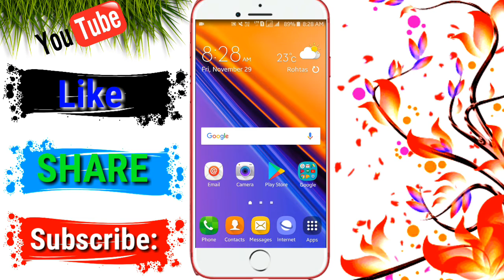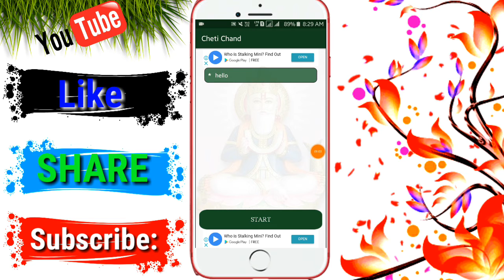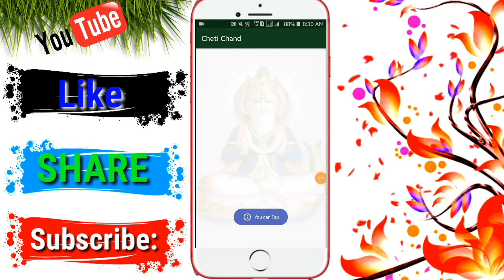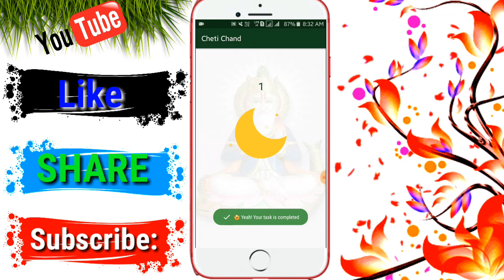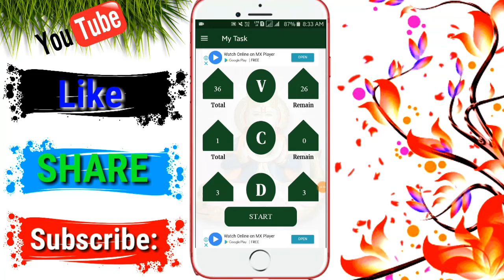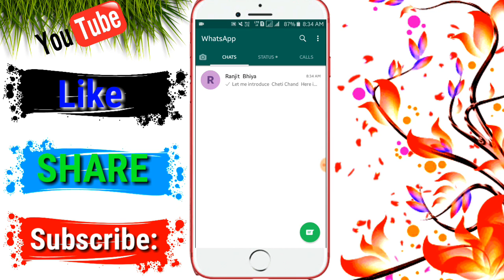New Earning APPS 2019 ¦ Money EARNING ¦ Play GAME EARN ₹40 Daily | New Paytm Earning APP 2019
🔜Refer Code 👉E1B6DE6F39

🔜Refer Code 👉E1B6DE6F39

🔴Video Cover :-

Paytm Earn ₹975 Live Payment Proof In This Video Instant By Give You Earn Paytm Cash New Loot Trick 2019 Latest Best Earning App Paytm Add Money New Promo code April 2019 Add Free ₹975 Paytm Cash in Your Paytm Wallet In 1 Second And This Add Money Promo code Use For Old And New All users And Per Jio Sim ₹975 Paytm Cash Instent 100% Cashback Recharge And Online Earning Offer Rs9,934 Live Payment Proof In This Video Loot Fast Friends rahultechnicalrahulkumar, rahultechnicalrahul, technicalrahul, Self Earning Apps, Best Earning app For Android,